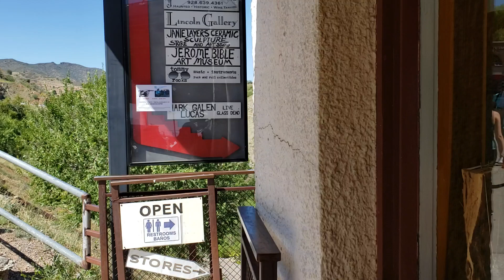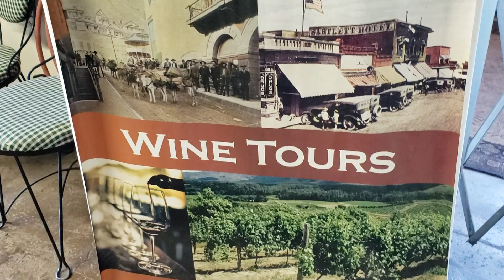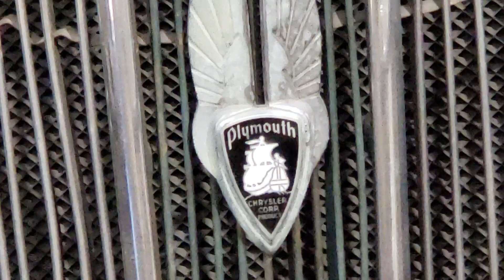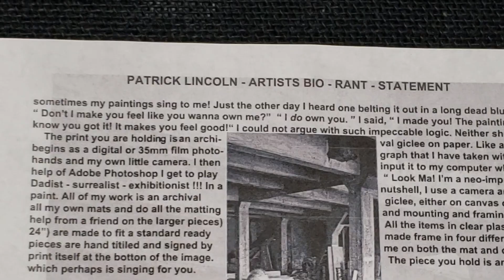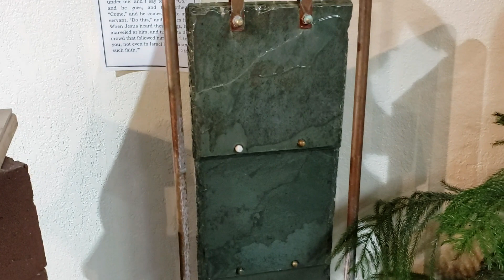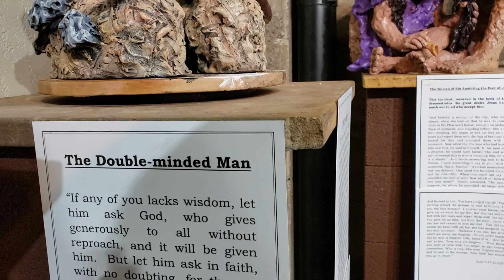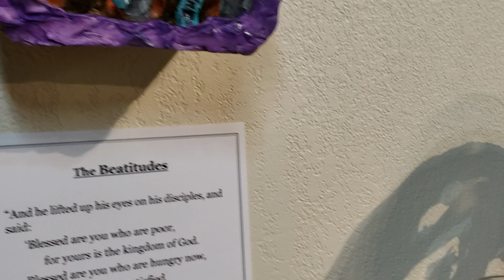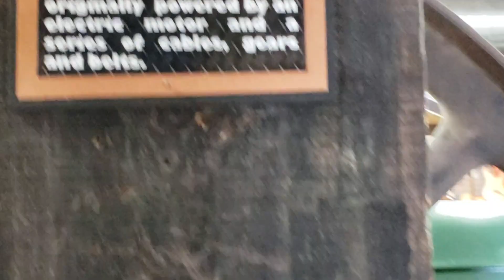Jerome Arizona Small Underground Museum